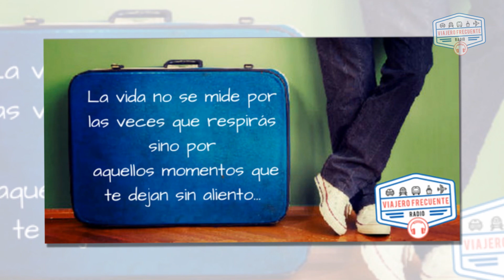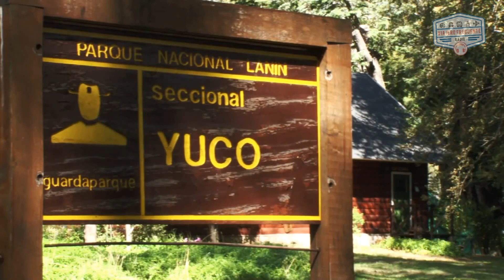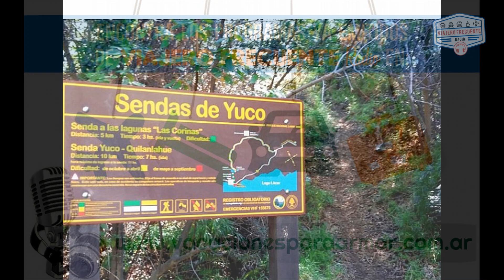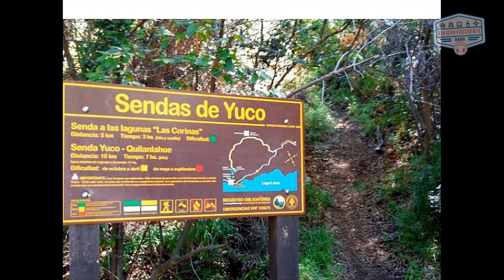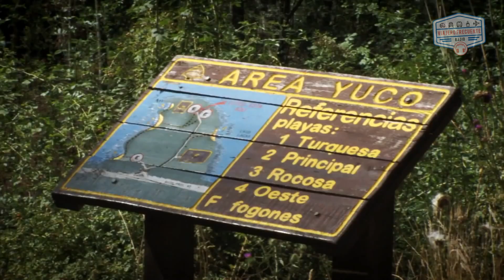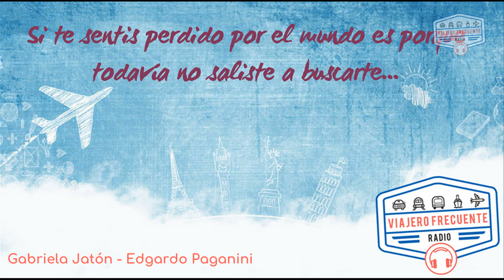PLAYA DE YUCO - SAN MARTIN DE LOS ANDES - NEUQUEN - ARGENTINA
Yuco, es una espectacular bahía sobre el lago Lácar, con playas de arena ideales para balneario, aguas verde esmeralda y un entorno único de arrayanes... Caribe? No, Playa de Yuco en San Martín de los Andes...